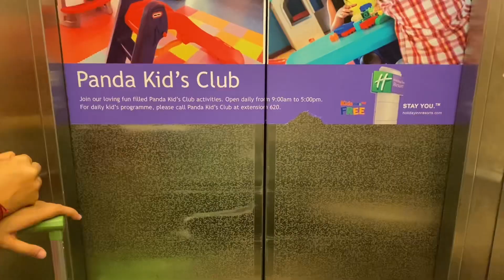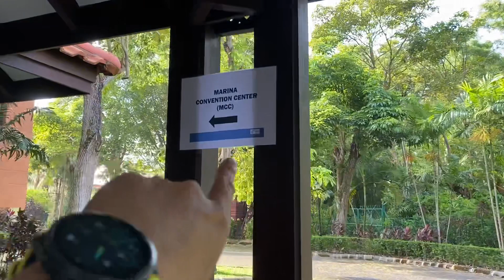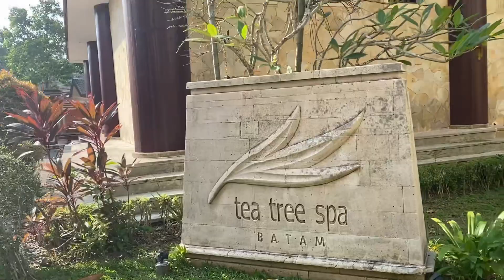Review Hotel Holiday Inn Batam